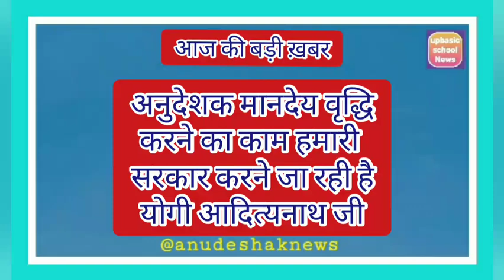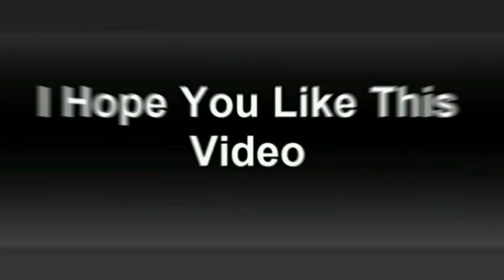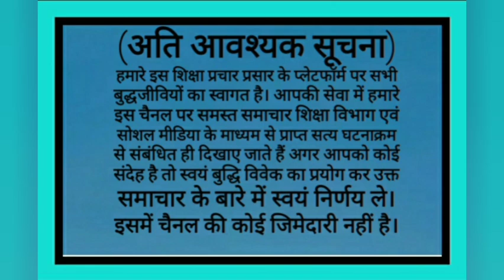अनुदेशक सम्मानजनक मानदेय देंगे योगी जी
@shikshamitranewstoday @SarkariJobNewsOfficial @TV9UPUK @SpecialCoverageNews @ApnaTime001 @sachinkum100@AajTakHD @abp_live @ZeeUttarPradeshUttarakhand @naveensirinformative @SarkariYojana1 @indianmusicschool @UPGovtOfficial